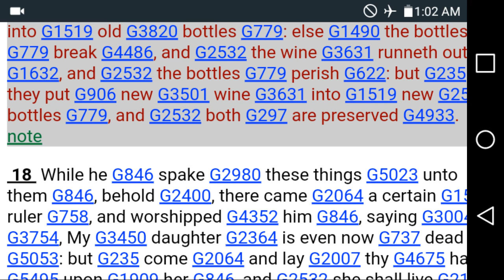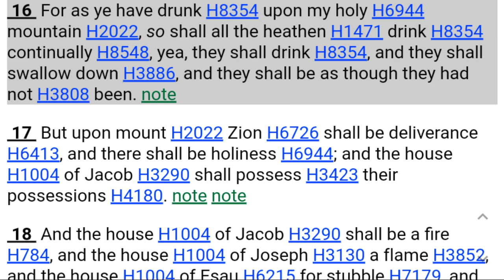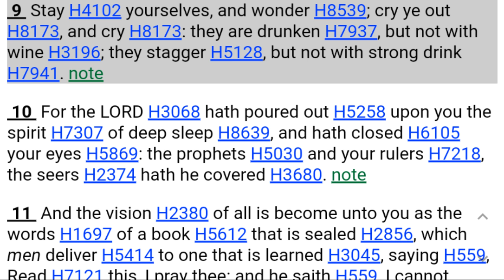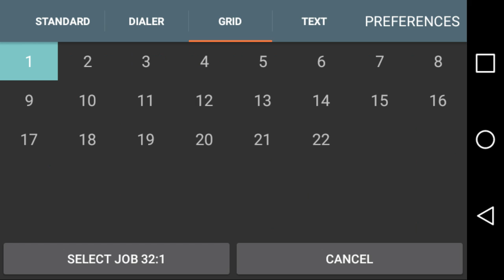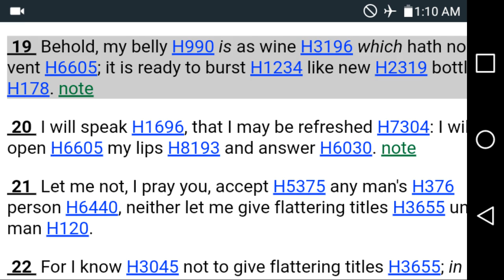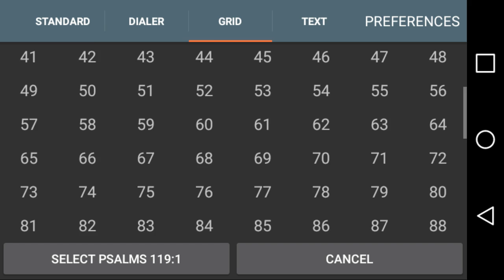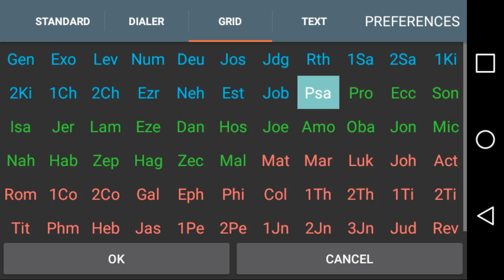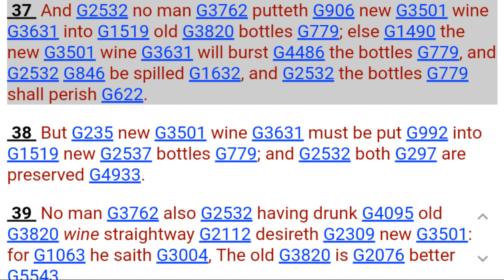DROP THA MIC:New wine,Old bottles